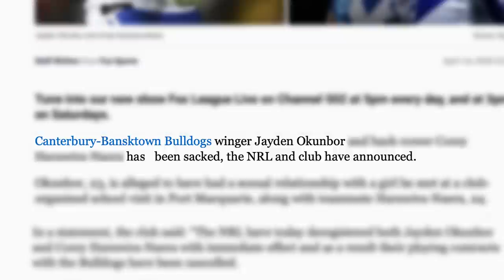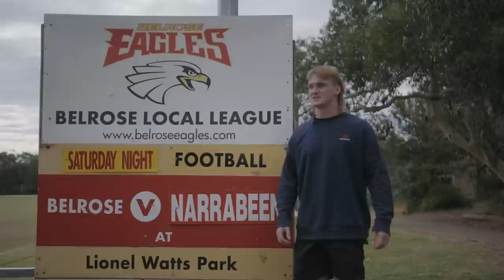The Kennel: Real Talk | Canterbury-Bankstown Bulldogs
The Kennel series makes a return with Episode 6 picking up at the midway point of the 2023 NRL Premiership Season.

Bulldog's players Franklin Pele, Jayden Okunbor, Jacob Preston and more open up about the off-field challenges athletes tackle outside of rugby league.